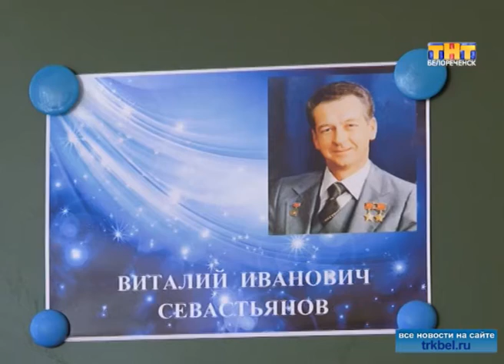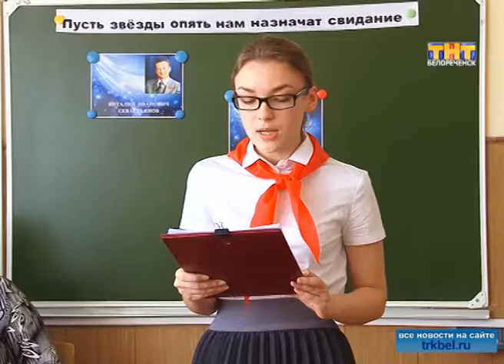«Пусть звёзды опять нам объявят свиданье!»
В восьмой школе имени летчика-космонавта Виталия Севастьянова состоялся торжественный сбор, посвященный Дню космонавтики.